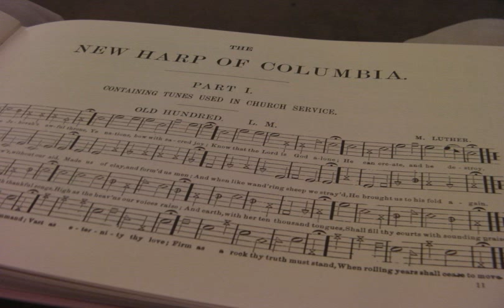Old Harp Singing at Wear's Valley Methodist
Wear's Vally United Methodist, September 2010
Wear's Valley, Tennessee (between Pigeon Forge and Townsend)
This Old Harp singing still includes singing from the Methodist Hymnal. A number of the singings many years ago included singing from the New Harp of Columbia and a standard church hymnal accompanied by a piano.
This singing only had a small number of the Old Harp singers present.
Songs: Mount Olivet, Mear, Ortonville, Victory in Jesus, It is Well with My Soul